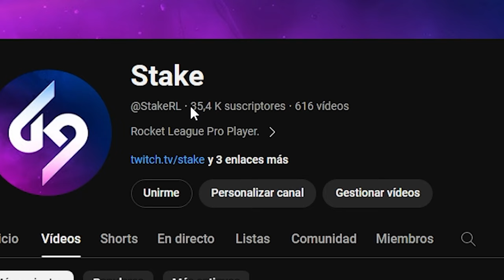LAS PARTIDAS MAS TENSAS DE MI VIDA *ALPHA54 Y EXOTIIK* CAMPEÓN MUNDIAL Y EUROPEO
Contenido un poco distinto,  rankeds muy tryhards, espero que os guste
Seguidme en instagram:

Conviértete en miembro de este canal para disfrutar de ventajas:
★ MIS REDES ★